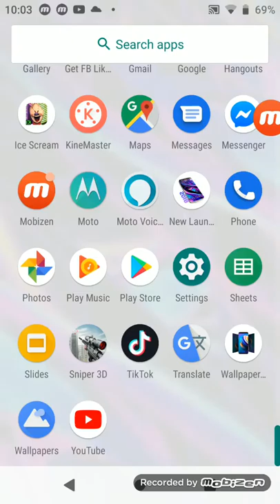How to invisible ice cream game gost mode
Ice scream